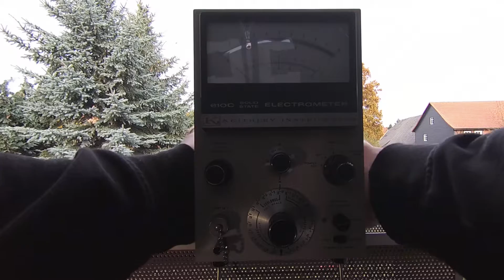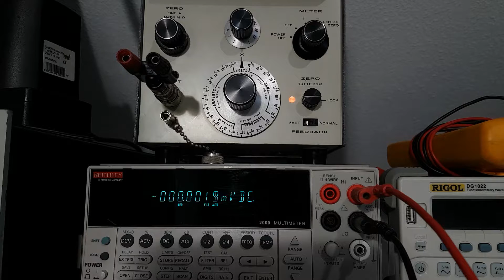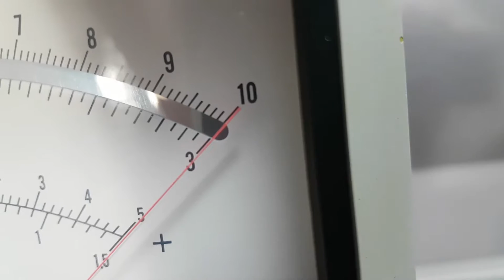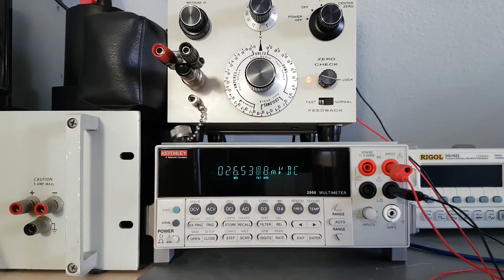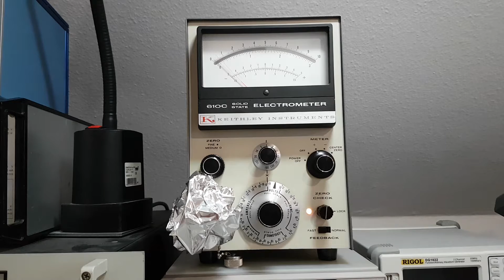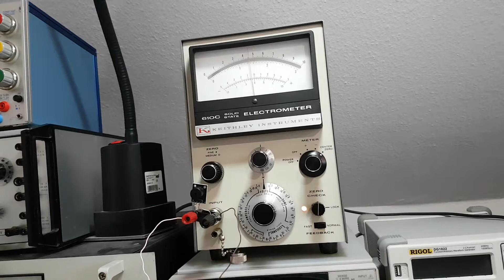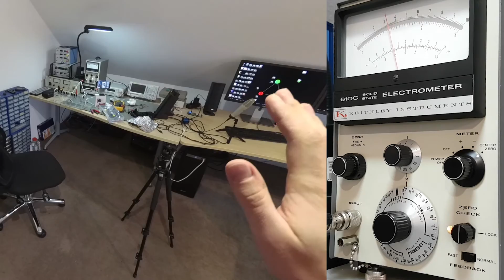Keithley 610C Electrometer Calibration and Experiments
"Experiments" is a bit of an overstatement here, but I am sure this meter will appear in more videos soon.